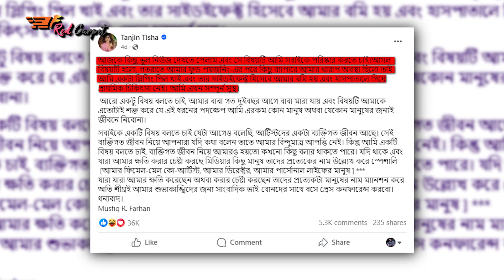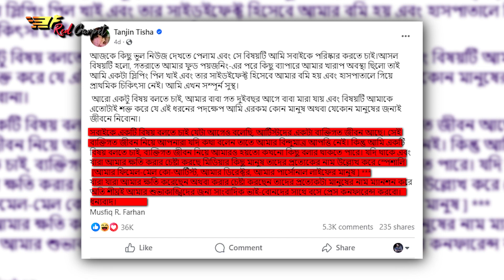আর কত দিক দিয়ে ভাইরাল হবে তানজিন তিশা | Tanjin Tisha | Habib Wahid | Musfiq R. Farhan | F Red Carpet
Content Writer: Abdul Azim
Voice Artist: NM BARSHA
Video & Graphics: S. M Zubayer Hossain
Audio & Sound: Pejush Kumar Ghose